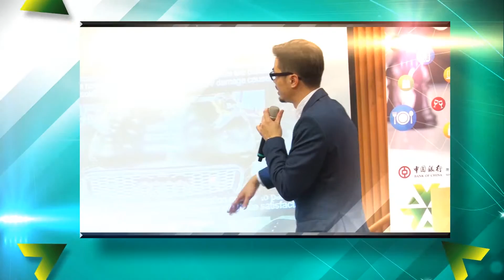澳門青年創業嘉許大獎2015 嘉許獎 遊咖啡&天皇汽車